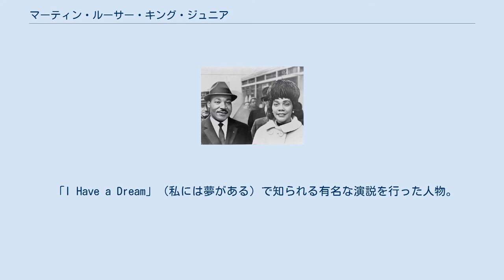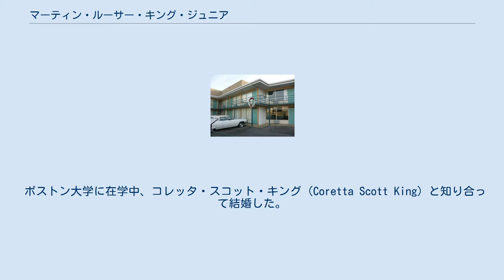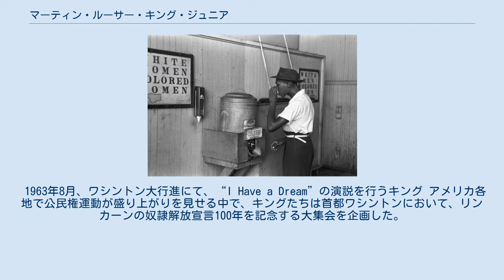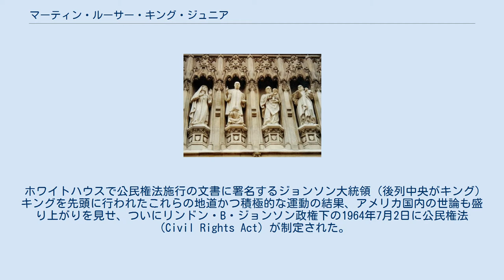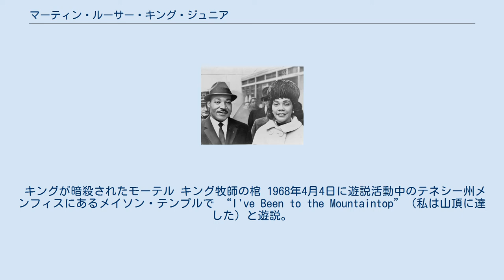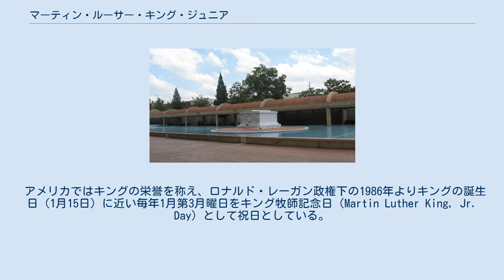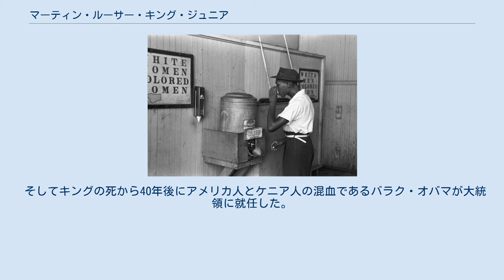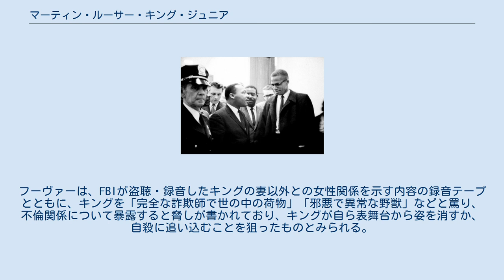マーティン・ルーサー・キング・ジュニア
マーティン・ルーサー・キング・ジュニア（英語: Martin Luther King, Jr.、1929年1月15日 - 1968年4月4日）は、アメリカ合衆国のプロテスタントバプテスト派の牧師である。
キング牧師（キングぼくし）の名で知られ、アフリカ系アメリカ人公民権運動の指導者として活動した。
 「I Have a Dream」（私には夢がある）で知られる有名な演説を行った人物。
1964年のノーベル平和賞受賞者。
本人死後、2004年の議会名誉黄金勲章受章者。
アメリカの人種差別（特にアフリカ系アメリカ人に対する差別）の歴史を語る上で重要な人物の一人である。
 1929年、ジョージア州アトランタでバプテスト派牧師マイケル・ルーサー・キングの息子として生まれた。
ミドルネームも含めて父と同じ名前を付けられたが、父マイケルは1935年にマーティンと改名し、息子も同様に改名したため「マーティン・ルーサー・キング、ジュニア」となった。
宗教改革をはじめたマルティン・ルターから父親が命名した。
父親は区別のため「マーティン・ルーサー・キング、シニア」と呼ばれる。
 幼少の頃隣に白人の家族が住んでおりその家庭の同年男子2人と遊んでいたが、キングが6歳のある日、彼らの母親が「（黒人とは）二度と遊ばせません!」と宣言した。
これが人生で初めての差別体験であった。
1942年にはアトランタのブーカー・T・ワシントン高校に入学した。
高校時代には弁論大会で優勝したが帰り道にバスの中で白人から席を譲れと強制され、激しく怒った。
これが後のバス・ボイコットにつながっていく。
 コレッタとともに（1950年代） 1944年にはモアハウス大学に入学し、法律家と聖職のどちらを選ぶかで迷ったものの、結局父と同じ聖職者の道を選ぶことにし、1947年には牧師の資格を得、父親と同じくバプテスト派の牧師となった。
1948年に卒業すると、ペンシルベニア州のクローザー神学校に入学してさらに3年間大学院生として学んだ。
この時にマハトマ・ガンディーの思想を知り、深く傾倒してのちの活動に非常に大きな影響をもたらした。
その後1955年にボストン大学神学部で博士号を取得した。
 ボストン大学に在学中、コレッタ・スコット・キング（Coretta Scott King）と知り合って結婚した。
コレッタは4人の子供を育て、夫が亡くなったその後も思を継ぎ「非暴力社会変革センター」を設立。
映画やTV、ビデオ・ゲームなどの暴力シーンを無くす運動を精力的に行ったり非暴力運動、人種差別撤廃、貧困層救済の運動を指導して世界を行脚した。
彼女は2005年8月16日に脳卒中で倒れて半身不随となり、2006年1月31日に78歳で死去した。
 なおキングがボストン大学在学中に飲食店に入った際、キングが黒人である事を理由に白人の店員が注文を取りに来なかったが、同店の所在地がこの様な行為を州法で禁じているボストン北部であったため、店員は人種差別として即逮捕となった。
南部出身で人種差別を受けることが多かったキングは、むしろこの出来事に驚いたという。
 男性有色人種専用の水飲み場で水を飲む黒人男性（1950年代） 1863年1月1日にエイブラハム・リンカーン大統領によって行われた奴隷解放宣言によりアメリカ合衆国での奴隷制は廃止され、主としてアフリカ系アメリカ人は奴隷のくびきからは脱していた。
しかし奴隷制度からの解放は直ちに人種差別の撤廃を意味するものではなく、特にレコンストラクション（南部再建）期が1870年代に終了するとともに南部諸州は次々と人種差別主義立法を通過させ、その後も人種によっての差別的な取り扱いは容認されたままであった。
南部の多くの州ではジム・クロウ法と呼ばれる黒人が一般公共施設の利用を禁止制限した法律が制定されており、これに基づいて、特に学校やトイレ、プールなどの公共施設やバスなどの公共交通等において白人と非白人等の区別に基づき異なる施設を用いることは容認されたままであった。
 この様な状況は、アメリカが「自由で平等な」、「民主主義の橋頭堡」であると自称として参戦した第二次世界大戦後も続いており、むしろ多くの州では法令上もかかる差別を義務...